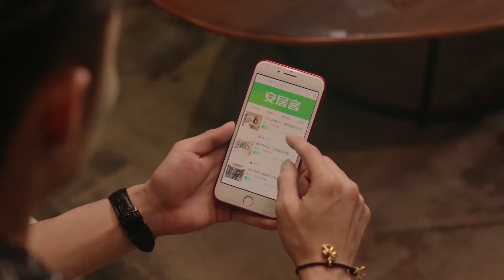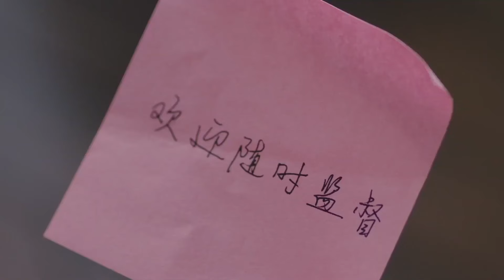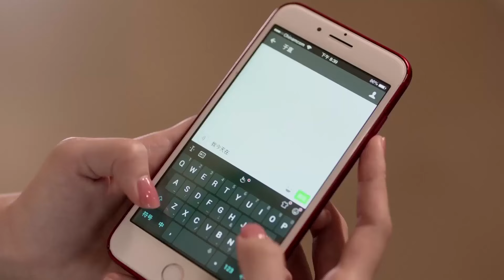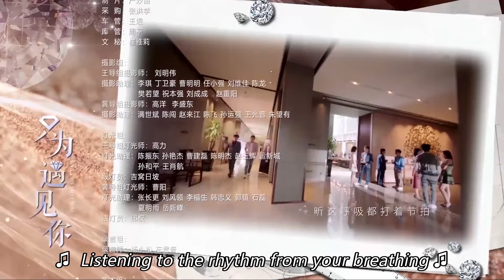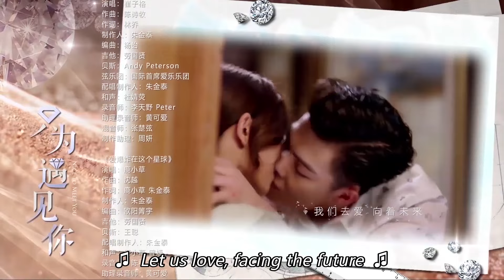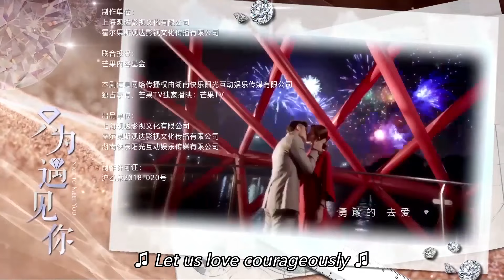【ENG SUB】The Love of Heirs 23丨继承者的爱情 23 商界大佬爱上不良千金 超级甜宠！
An aspiring jewelry designer's dreams are nearly shattered by a sinister plot against her. Her path collides with the heir to a prestigious jewelry empire, sparking a passionate love story. Gao Jie's lifelong ambition is to become a jewelry designer, leading her to take a job at a mining company in South America. There, she falls for Yu Zhi, heir to Sheng Feng Jewelry.

Back in China, Gao Jie faces challenges but lands a position at Sheng Feng, which has lost its former prestige. Yu Zhi, determined to revive the brand, embraces Western designs. Gao Jie, however, rediscovers the allure of traditional Chinese jewelry and aims to blend Eastern and Western influences. Their partnership and budding romance face obstacles orchestrated by Yu Zhi's stepmother, Mu Zi Yun, who also happens to be Gao Jie's conniving aunt with designs on taking over the company.